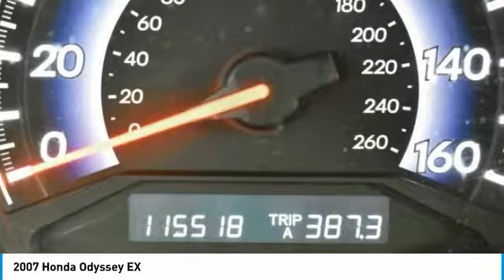2007 Honda Odyssey Schererville, Chicago, Gary, Lansing 18287A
2007 Honda Odyssey EX

Recent Arrival! WHOLESALE TO THE PUBLIC!, AS IS PRICING!, CASH AND CARRY!, PRICED AT BLACKBOOK WHOLESALE!. CARFAX One-Owner. Clean CARFAX. Odometer is 21990 miles below market average!brbrWe Are Your Schererville, IN New and Certified Pre-owned BMW Dealership near Chicago, Valparaiso, Gary, Merrillville, Orland Park, Crown Point, Whiting, Olympia Fields, St. John, Cedar Lake, Hobart, Portage, Lowell, Highland, Munster, Northbrook, Dyer, Flossmoor, Hammond. Chicagoland's ONLY two time BMW Center of Excellence Award Winner! Are you wondering, where is BMW of Schererville or what is the closest BMW dealer near me? BMW of Schererville is located at 1400 US Highway 41, Schererville, IN 46375. You can call our Sales Department at .brbrNimbus Gray Metallic 2007 Honda Odyssey 4D Passenger Van EX 3.5L V6 SOHC 24V VTEC 5-Speed Automatic with Overdrive FWDbrbrbrAwards:br * 2007 KBB.com Best Resale Value AwardsbrFor more information, Kelley Blue Book is a registered trademark of Kelley Blue Book Co., Inc.brbrWelcome to the BMW of Schererville - Whether you are looking for a new or used BMW car, truck, or SUV you will find it here. We have helped many customers from Schererville, Valparaiso, Gary, Merrillville, Orland Park, Crown Point, Whiting, Olympia Fields, St. John, Cedar Lake, Hobart, Portage, Lowell, Highland, Munster, Northbrook, Dyer, Flossmoor, Hammond and Chicago find the BMW of their dreams!